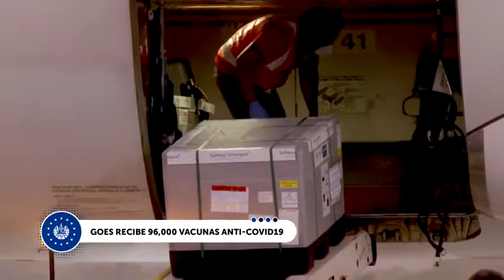El Salvador recibe 96 mil vacunas AstraZeneca por parte del COVAX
Gracias a las gestiones internacionales y la preparación en cuanto a logística de almacenamiento y distribución, por parte del Gobierno del Presidente Nayib Bukele, este día llega al país el tercer lote de 96,000 vacunas mediante la iniciativa COVAX.